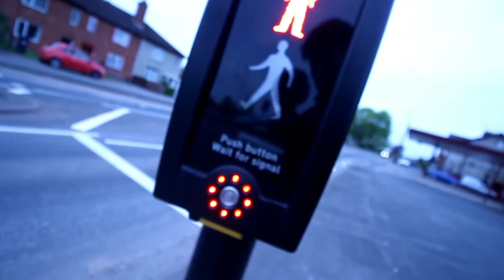INSANE MUSIC ALBUM LAUNCH!!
Hey guys and welcome back to another vlog. In todays vlog i go to a music album launch of a album that a few of my mates have created.

I have a massive passion to create videos about my life and love to entertain people. Hope you all enjoy my content and i will catch you all in my next vlog. :-)

PC Specs:
AMD A6-6400K APU BLACK EDITION (@ 4.20Ghz),
MSI GeForce GTX 960 Graphics card,
16GB RAM,
2TB Internal SSD,
500GB Internal HDD

Camera Equipment:
ACCESSORIES - Joby GorillaPod, Hama ball head, Manfrotto Pixi